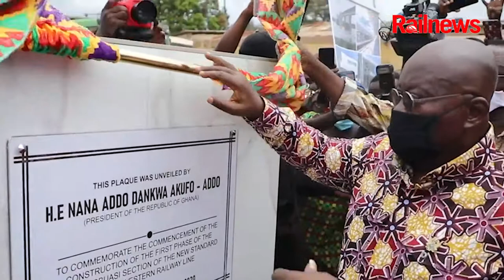SOD CUTTING CEREMONY AT KUMASI (kAASE)